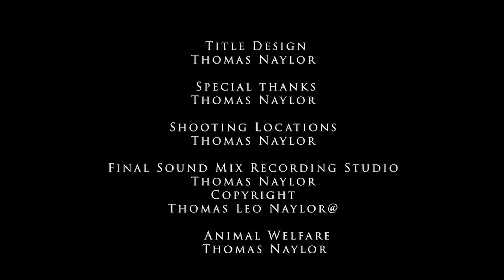rainy day with the birds